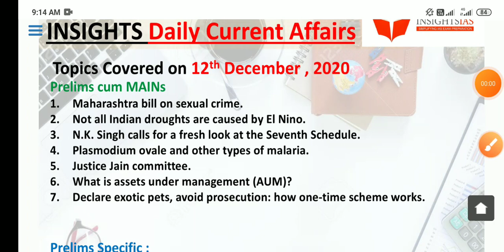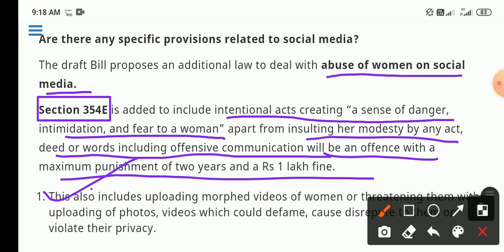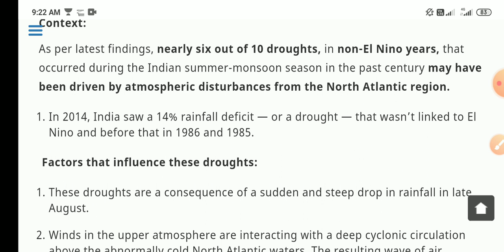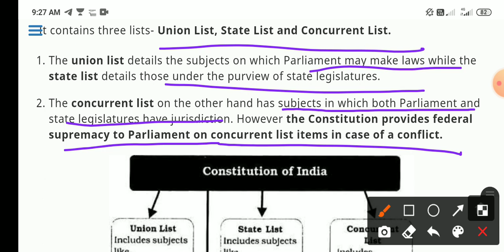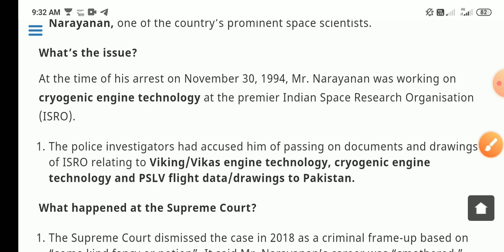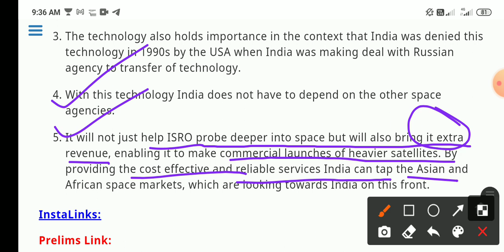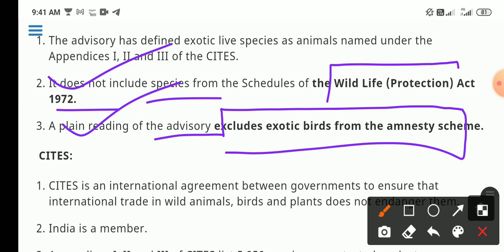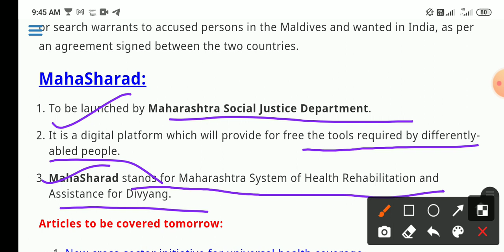Insight IAS Daily Current affairs || 12 December 2020 || UPSC 2020-2021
Table of Contents:

GS Paper 1:

1. Maharashtra bill on sexual crime.

2. Not all Indian droughts are caused by El Nino.

GS Paper 2:

1. N.K. Singh calls for a fresh look at the Seventh Schedule.

2. Plasmodium ovale and other types of malaria.

3. Justice Jain committee.

GS Paper 3:

1. What is assets under management (AUM)?

2. Declare exotic pets, avoid prosecution: how one-time scheme works.

Facts for Prelims:

1. What is WHO Pre-qualification?

2. Maharashtra to give film sector industry status.

3. Rules notified to serve warrants in Maldives.

4. MahaSharad.